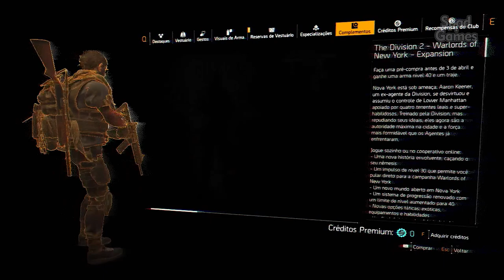TOM CLANCY'S: THE DIVISION 2 (Início de Gameplay em Português)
Tom Clancy's The Division 2 é um jogo eletrônico de RPG de ação multijogador desenvolvido pela Massive Entertainment e publicado pela Ubisoft. A continuação de Tom Clancy's The Division (2016), é ambientada em um futuro próximo em Washington, D.C., após uma pandemia de varíola, e segue um agente da Divisão de Pátria Estratégica, na tentativa de reconstruir a cidade. O jogo foi lançado para Microsoft Windows, PlayStation 4 e Xbox One em 15 de março de 2019.

TÍTULO: Tom Clancy's The Division 2
GÊNERO: RPG de ação, sobrevivência, tiro em terceira pessoa
DESENVOLVEDOR: Massive Entertainment
DISTRIBUIDORA: Ubisoft
DATA DE LANÇAMENTO: 15/mar/2019